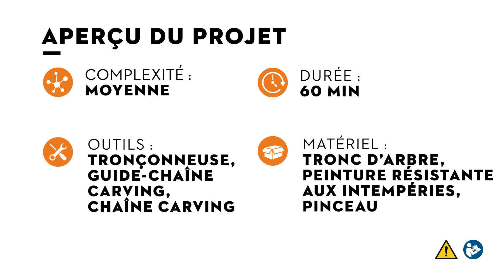Comment sculpter une citrouille d’Halloween ? - Project bricolage et DIY STIHL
Dans cette vidéo, nous vous montrons étape par étape comment sculpter une citrouille d’Halloween à l'aide d'une tronçonneuse sur batterie STIHL.

Étape par étape:
- Faire de petites encoches pour déterminer les proportions
- Commencer par sculpter la tige
- Pratiquer un renfoncement tout autour de la base de la tige
- La tige est maintenant terminée
- Tailler en biseau le bord supérieur sur tout le contour du tronc
- Marquer le bord inférieur
- Sculpter les contours de la forme de la citrouille
- Sculpter les yeux et le nez
- Sculpter la bouche et les dents
- Ragréer délicatement les différentes faces
- Évider l’arrondi inférieur
- Retravailler finement les contours
- Couper le couvercle
- Découper l’intérieur
- Couper la partie intérieure en plusieurs morceaux
- Retirer les parties intérieures découpées
- Enfin, peindre le tout avec une peinture résistante aux intempéries

Plus d'informations sur les tronçonneuses sur batterie STIHL peuvent être trouvées ou

Élargissez le champ d’action de vos outils avec nos projets de menuiserie. Ces idées de bricolage en bois vous offrent la possibilité de transformer votre bois en objets utiles et élégants. Vous pouvez trouver toutes les conseils et les idées et

Consultez pour plus de projets bricolage et DIY.

Depuis ses tout débuts, STIHL utilise des technologies révolutionnaires et des idées novatrices. Cela fait plus de 90 ans que STIHL est synonyme de hautes technologies. Aujourd'hui, la marque est connue dans le monde entier, grâce à ses qualités et ses services.